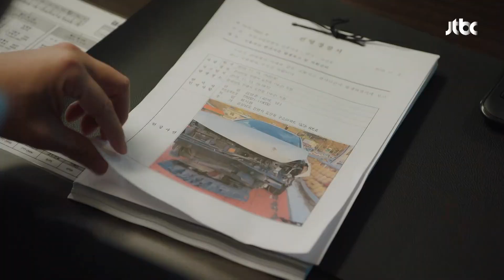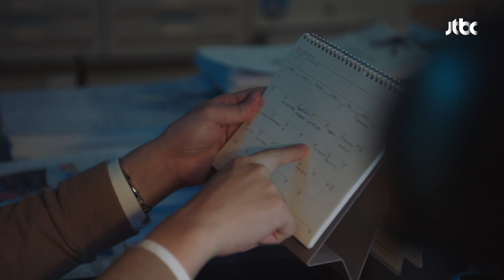(충격) 교통사고 변사자, 알고 보니 [가청 사건]과 관련..! 검사내전(Diary of a prosecutor) 10회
이선웅(이선균)에게 들어온 '변사사건'
알고 보니 사고 바로 전날
'2K 모터스' 정비 맡겼던 차량..!
변사자를 보고 생각이 많아진 선웅